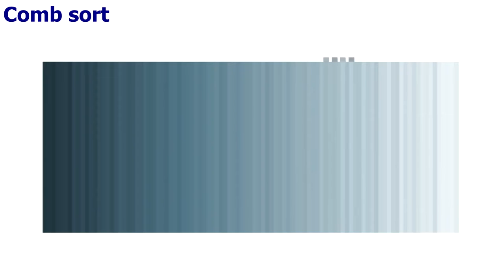Exchange sorting algorithms | Gradient view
Here Comb sort, Bubble sort & Cocktail shaker sort visualized  via Canvas and JavaScript.
download repo & run index.html file 4 take your exp. Chrome, MS Edje, MF (recomended) & Safari supported.